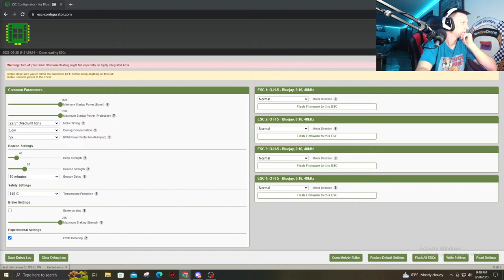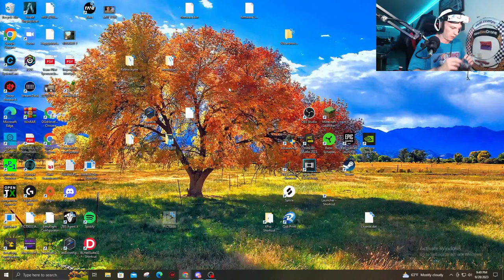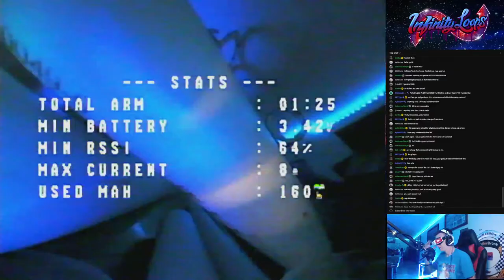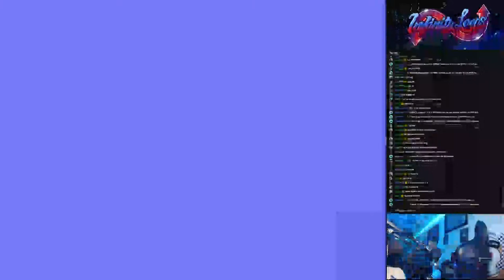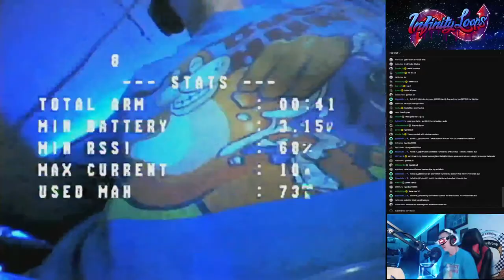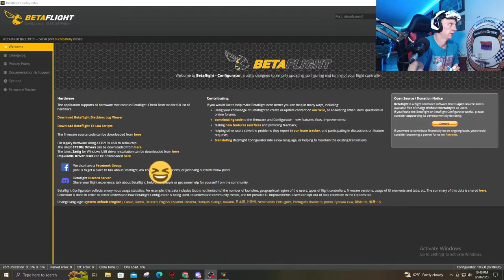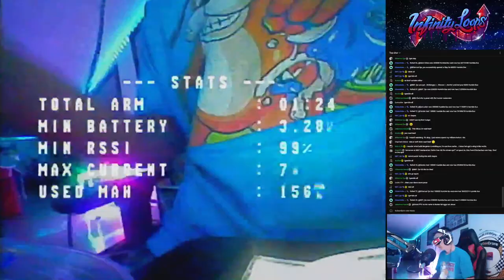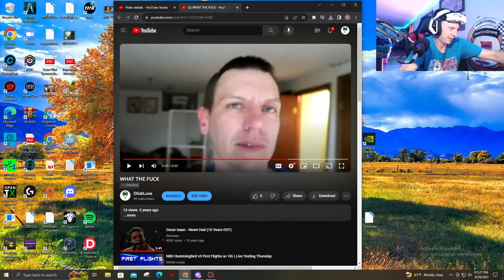NBD Hummingbird v3 First Flights w/ OG | Live Testing Thursday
Tonight OG takes a first look at the @NewBeeDrones Hummingbird v3 LIVE on stream! This is a new release and this will be a live reaction to it from OG. Enjoy!

                        1301 West 7th St. #1021

Chapters: